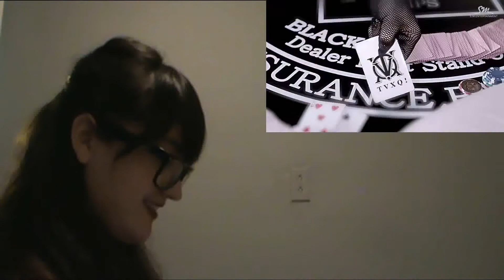TVXQ - Spellbound MV Reaction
READ ME!!!:

I had to speed it up a little, sorry :S
What'd you guys think?
SOCIAL MEDIA LINKS:
just kpop:

personal, but also tons of kpop (what can I say it's a part of me :D):